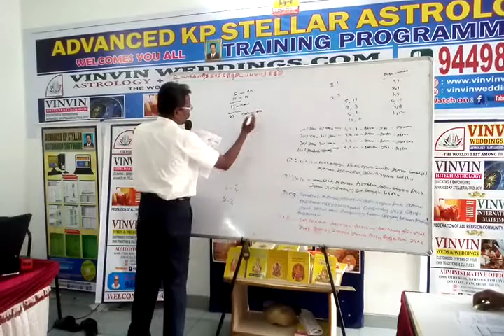14, KP Astrology Class in Bangalore, KP Astrology in Tamil , Cell: 9382339084